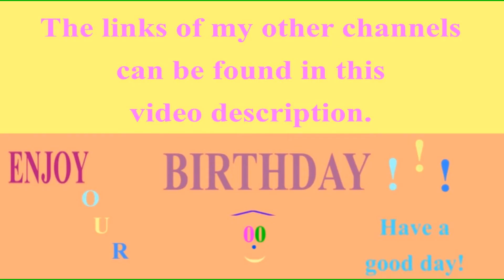🎂 HAPPY BIRTHDAY MANJU 🎈 (French Parisian Accent) - MUSICAL MINECRAFT ANIMATION -